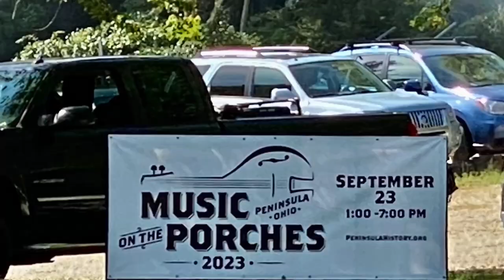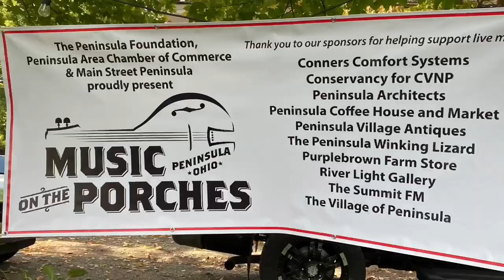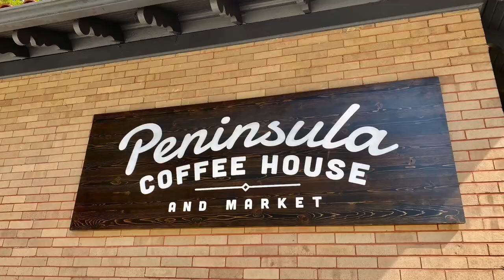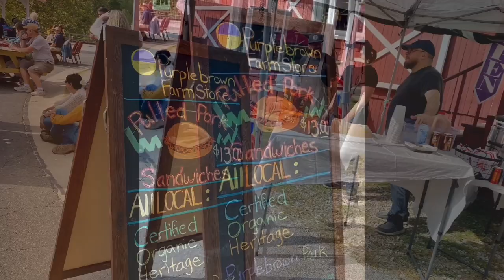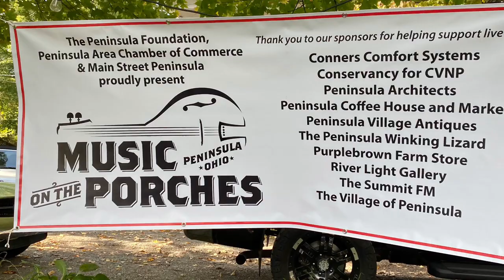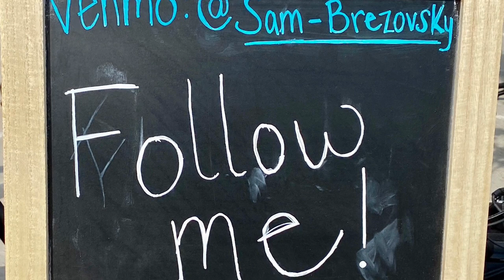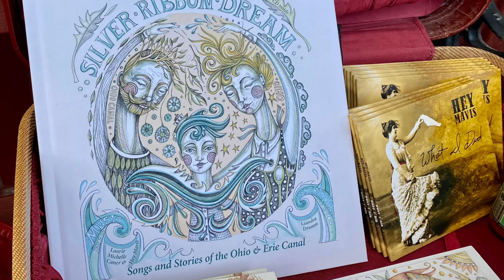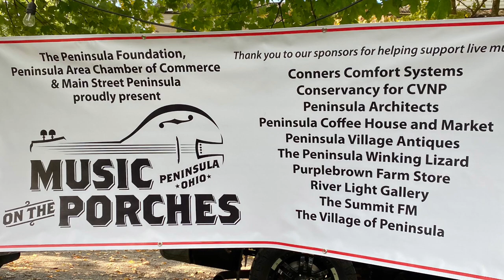Peninsula Music on the Porches ... 23 September 2023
"Meadows": Hans Zimmer
00:00 - 18:00 my typically lengthy intro including many many photos and short video clips
18:52 ... Amanda Gunnels (AKA Aunt Phazer) ... River Light Gallery (thanks Diane Seskes !) ...
09:27 ... Peninsula Coffee House and Wine Cellar ...
28:03 ... Tall Paul and Western Drawl ... Bronson Green ...
37:02 ... Rachel Brown ... Boston Township Hall Porch ...
47:04 ... Jon Mosey and Mike Lenz ... Peninsula Antiques ... ... .
01:06:27 ...Samuel John ... Winking Lizard ... ...
01:10:23 ... Ed and Laurie Caner (Hey Mavis!) ... ( ... Peninsula Train Depot ...
01:34:32 .. Country Honk (AKA Thor Platter, Tom Prebish, Anthony Papaleo, Freddie Perez) ...
Bronson Green ... (sorry ... camera died halfway through the last song)